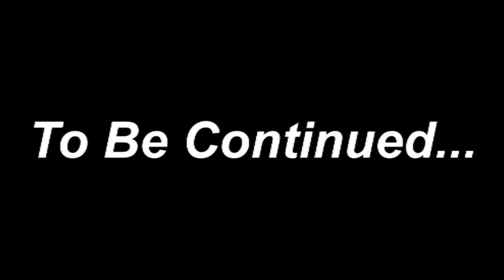শ্ব'লে - SHOLAY | Assamese Short Film | Assamese Comedy Video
VAJLUK PRESENTS

Story: Vajluk
Cinematography: *Jyotiprakash and Rishi*
Editing: Rishi
Directed: Rishi NB
 *Dhanjit (Gabbar)*
*Samin (Thakur)*
*Rishi (veru)*
*Nanigopal (Jai)*
*Dhrubajyoti (Basanti)*

Cast: *Rishi,Dhanjit,Nanigopal,Samin,Dhrubajyoti,Utjal,Jon,Alakesh,Bitopan,Kuldip,Chinmoy,Rajkumar,Sourav*

@Voice Assam
@UDP ENTERTAINMENT @Deep Jyoti Deka. Bhanga Tv khitei_kai_assamese_comedy Bimola_vs_romola tongkei_chor sipira চিপিৰা#খিতেই_কাই